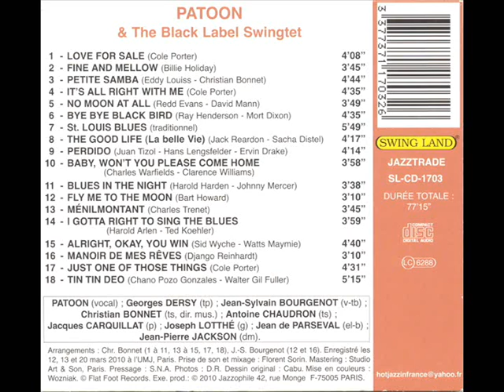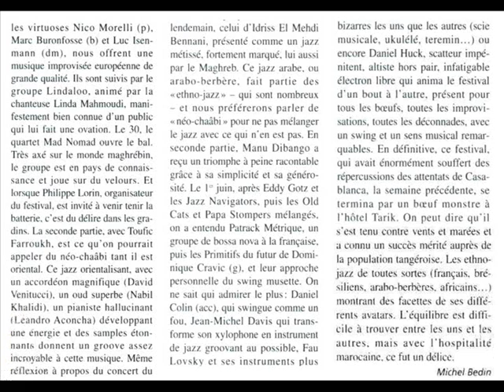Patoon & BlS - Perdido - CD 2010.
CD "Patoon & The Black Label Swingtet", 2010, Swing Land. Patoon (voc), Georges Dersy (tp), Jean-Sylvain Bourgenot (vtb), Christian Bonnet (ts), Antoine Chaudron (ts), Jacques Carquillat (p), Joseph Lotthé (g), Jean de Parseval (b), Jean-Pierre Jackson (dms). Frigos de Paris, 2010.